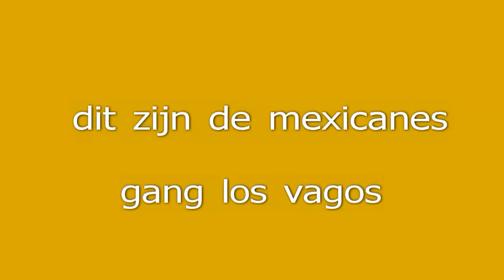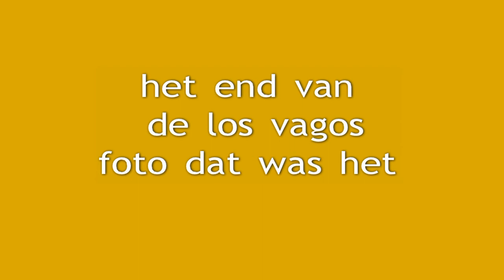gta los vagos steert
dit zijn de los vagos de mexicanes gang van los angles  in gta sand andreas
je weet wel veel plezier er mee dat was het